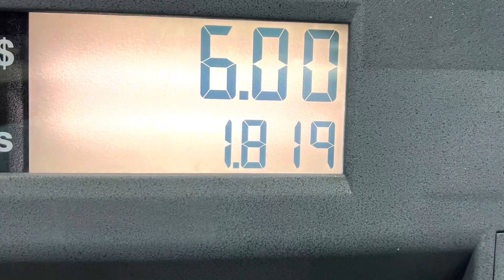Food, grand babies what’s wrong with wife! 1-19-23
Went to get some food, visit Grand babies, rabble on and on!